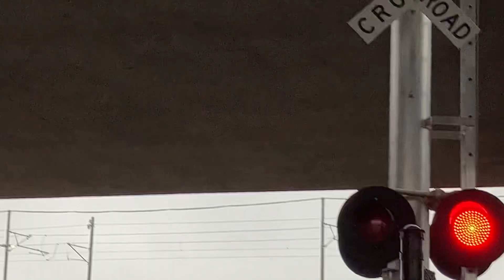UP 9919 Rocklin Rocket Local North & Light Rail Above Ramona Avenue Railroad Crossing Sacramento CA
(Filmed December 30th 2022 at 12:12 PM)
So I was lucky enough to see the train here and the Light Rail above Crossing Info will be put down below soon :)